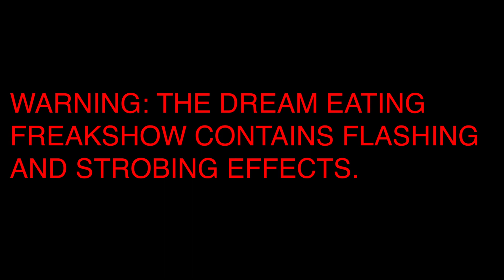The Dream Eating Freakshow: Episode 1: Enter the Freakshow